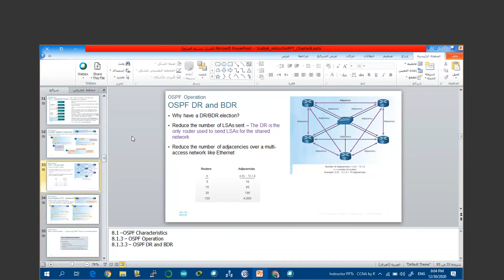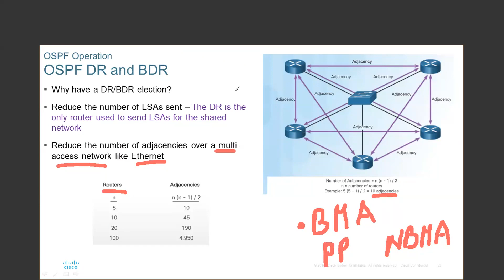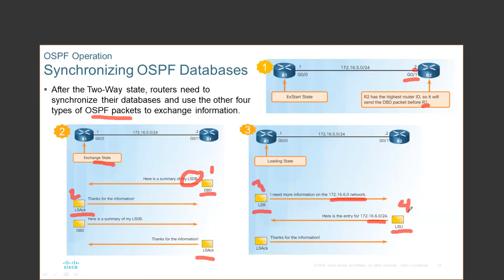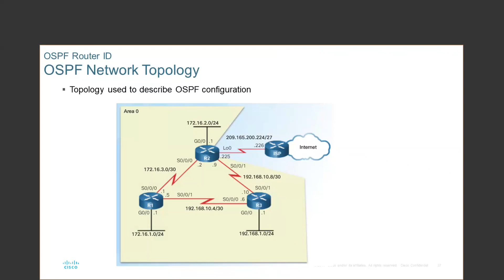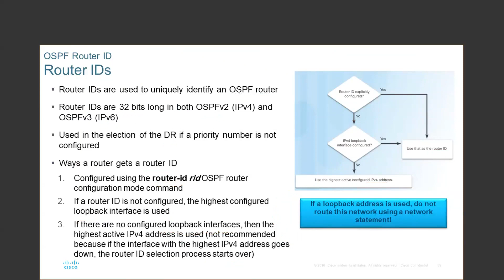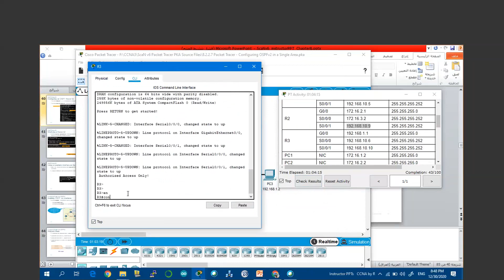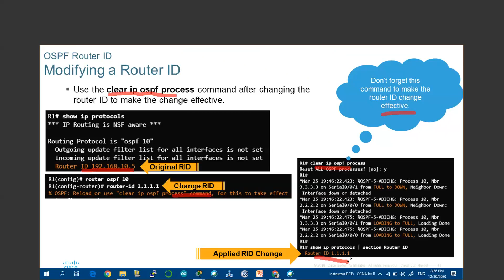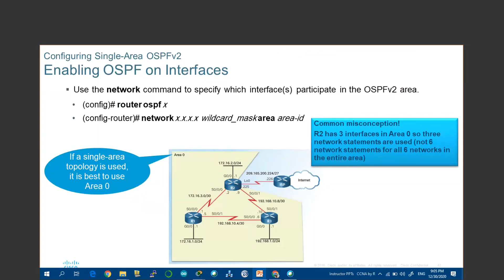Single-Area OSPFv2 (Part 1) by Wisam Abdullah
محاضرة رقم  61 عن
Implement single-area OSPFv2.
Configure an OSPF router ID.
Configure single-area OSPFv2.
Explain how OSPF uses cost to determine best path.
Verify single-area OSPFv2.